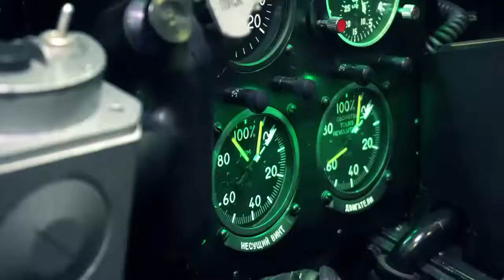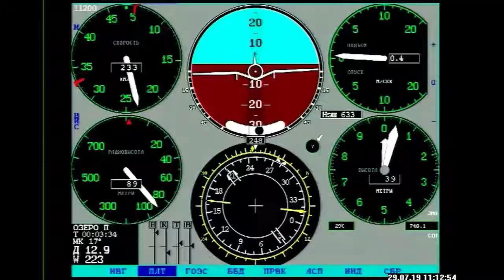Russian Mi-35P Update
俄羅斯Mi-35P升級版